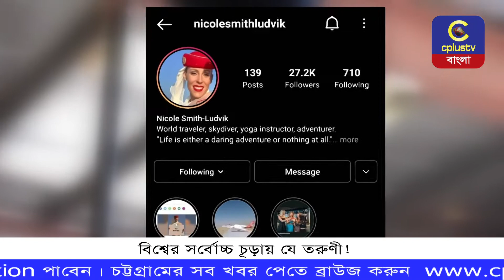বিশ্বের সর্বোচ্চ চূড়ায় যে তরুণী ! | Cplus